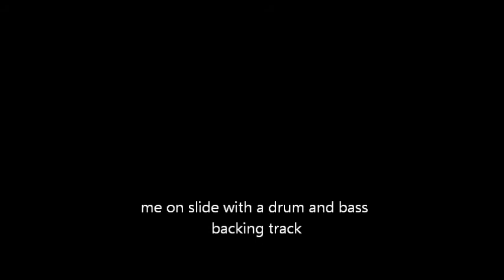blues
Blues slide